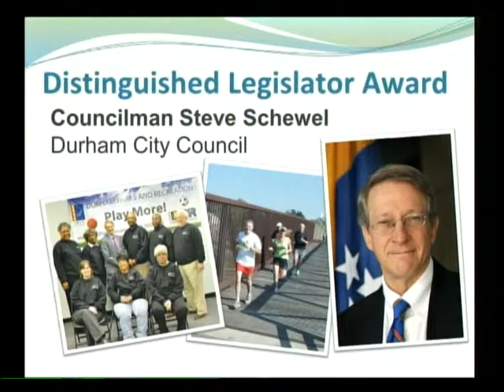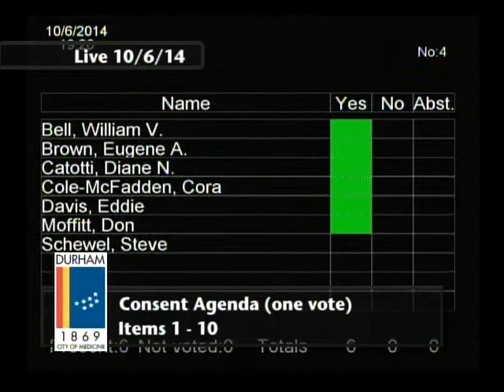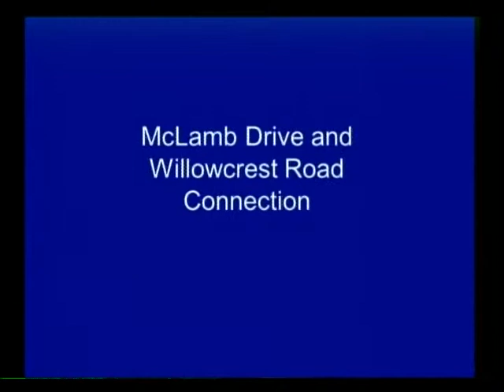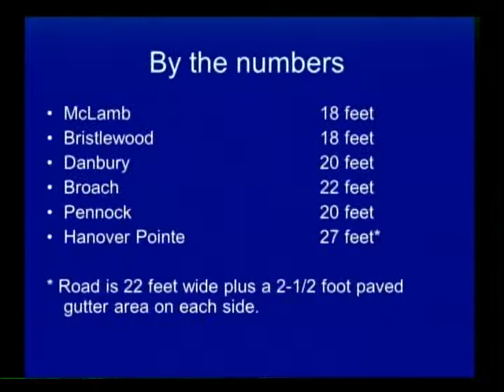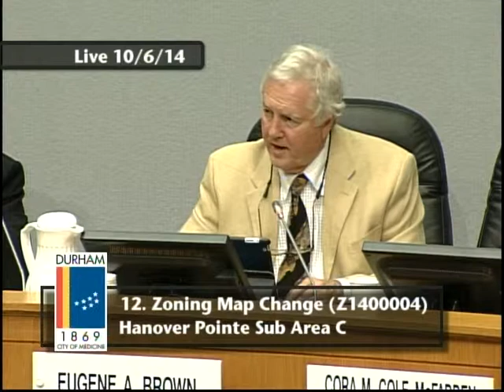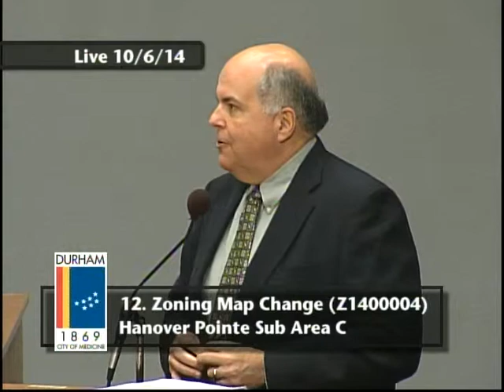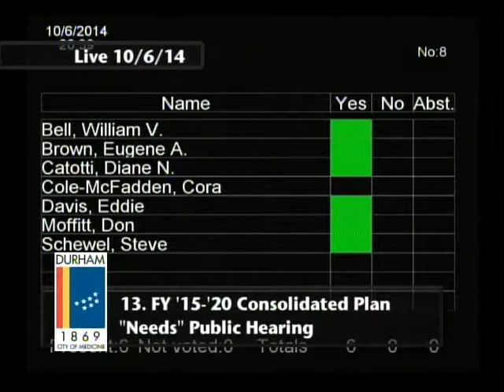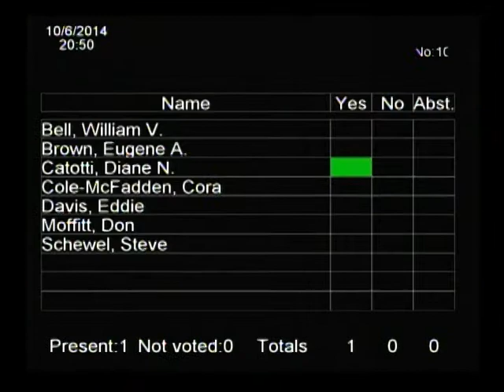Durham City Council Meeting October 6, 2014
This is the regular meeting of the Durham City Council for October 6, 2014.

The meeting starts at 3:08.

The Durham City Council meets the first and third Monday at 7 p.m. at 101 City Hall Plaza, Durham NC 27701.